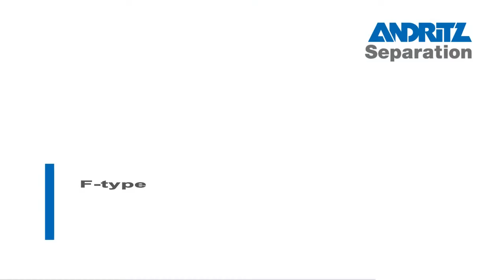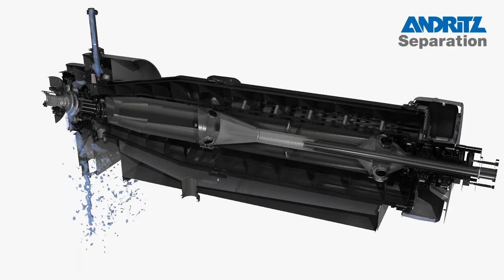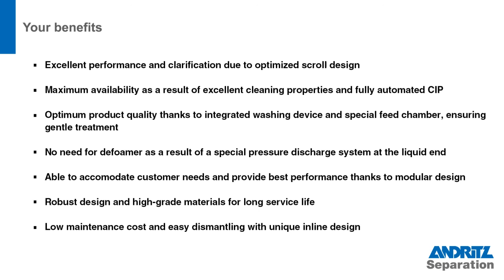ANDRITZ SEPARATION - F-type decanter centrifuge (CIP) for efficient separation in the dairy industry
Players in the dairy industry are facing challenges relating to purity, hygiene, energy savings, and process optimization every day. There is one solution that can help solve these issues: the ANDRITZ SEPARATION F-type decanter!

With more than 15,000 decanter centrifuges installed around the world, the F-type decanter specially designed for the food industry meets the most demanding requirements of dairy experts. Coming in sanitary design and with fully integrated CIP for all dairy applications, our F-series also satisfies the specific product-related demands with other particular features for casein and milk protein, lactose, cheese fines and, milk minerals and calcium phosphates.

What’s your separation challenge?